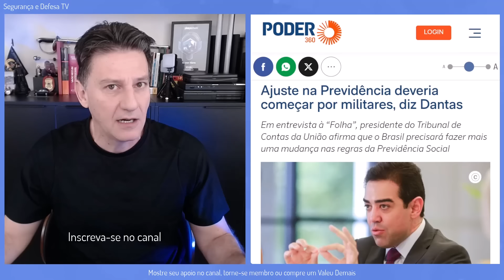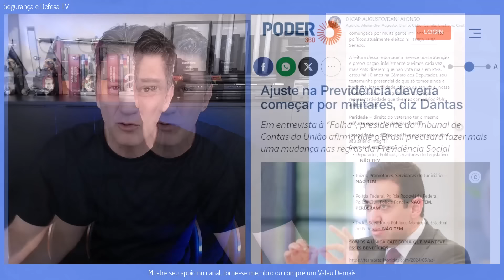POLICIAIS MILITARES PODEM PERDER PARIDADE E INTEGRALIDADE (rombo na previdência é gravíssimo)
O déficit previdenciário brasileiro é um problema fiscal significativo, envolvendo principalmente o Regime Geral de Previdência Social (RGPS) e os regimes próprios dos servidores públicos, incluindo os militares. Em 2023, o RGPS teve um déficit de cerca de R$ 268 bilhões, devido ao envelhecimento populacional e à alta informalidade no mercado de trabalho.

Os militares possuem um regime previdenciário próprio, regulamentado por legislações específicas, como a Lei 13.954/2019. Esse regime permite aposentadorias precoces, após 30 anos de serviço, com benefícios integrais e reajustados conforme os salários da ativa, prática conhecida como paridade. As pensões para dependentes também são generosas, contribuindo para o déficit. Em 2022, o déficit do regime dos militares foi de aproximadamente R$ 45 bilhões.

As reformas recentes introduziram mudanças, como o aumento das alíquotas de contribuição e a criação de um sistema de previdência complementar para novos militares, mas críticas apontam que essas medidas são insuficientes para resolver os problemas estruturais do regime.

Para enfrentar o déficit previdenciário, incluindo o dos militares, é essencial continuar com reformas que garantam a sustentabilidade dos regimes de previdência, equilibrando a proteção social com a capacidade financeira do Estado.

👉 PRECISAMOS DE SEU APOIO PARA PRODUZIR MAIS VÍDEOS, CLIQUE NO LINK E TORNE-SE MEMBRO DO CANAL